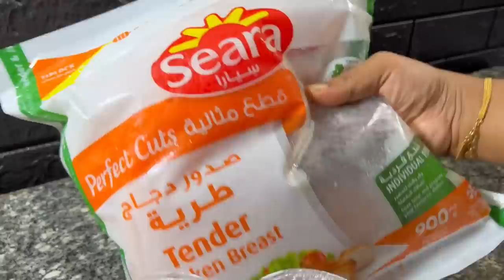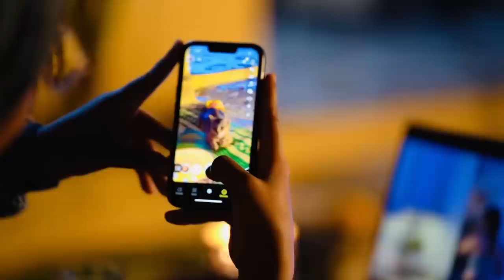RAMADAN NIGHT ROUTINE || JADWALKA HABEENKA IYO HOWSHAA QABTO by Nasra Abtidoon